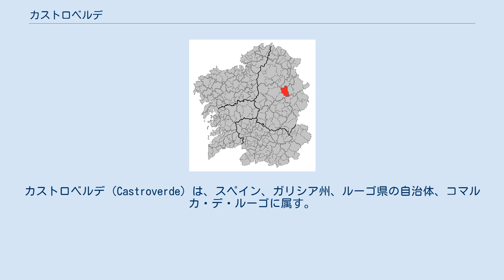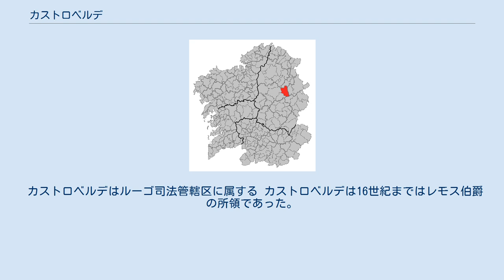カストロベルデ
カストロベルデ（Castroverde）は、スペイン、ガリシア州、ルーゴ県の自治体、コマルカ・デ・ルーゴに属す。
ガリシア統計局によれば、2010年の人口は3,012人（2009年：3,061人、2006年:3,187人、2005年:3,236人、2004年:3,286人、2003年:3,372人）。
 カストロベルデはルーゴ県の中央部に位置し、コマルカ・デ・ルーゴに属する。
北はカストロ・デ・レイとポルと、南はバラージャとオ・コルゴと、東はバレイラと、西はルーゴの各自治体と隣接する。
 無数の小川が山地から流れ、それらはミーニョ川の支流であるギマラス川、アスマラ川、ロメアン川、オウテイロ川、トルデア川へと集まっている。
 気候は内陸性の影響を受けた海洋性気候で、冬期の1月には平均5.6°Cまで、下がるものの、夏期の平均17.7°Cとすごしやすい気候である。
年間降水量は平均1,000mmである。
 カストロベルデはルーゴ司法管轄区に属する カストロベルデは16世紀まではレモス伯爵の所領であった。
 19世紀には、カルリスタ戦争の舞台の一つとなった。
 自治体首長はガリシア社会党（PSdeG-PSOE）のショセ・マリーア・アリアス・フェルナンデス（Xosé María Arias Fernández）、自治体評議員は、ガリシア社会党：7、ガリシア国民党（PPdeG）：3、ガリシア民族主義ブロック（BNG）：1となっている（2011年5月22日の自治体選挙結果、得票順）。
 カストロベルデは37の教区に分けられる。